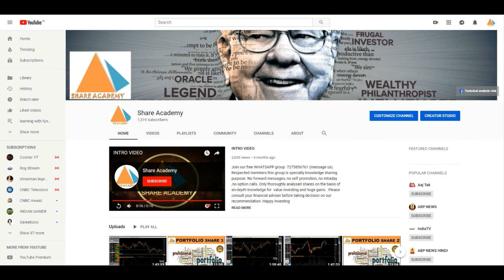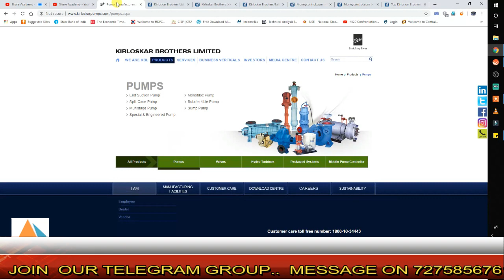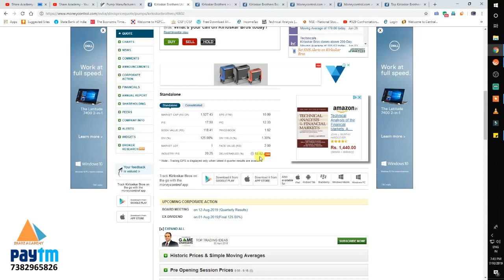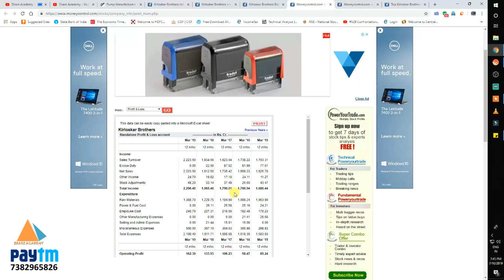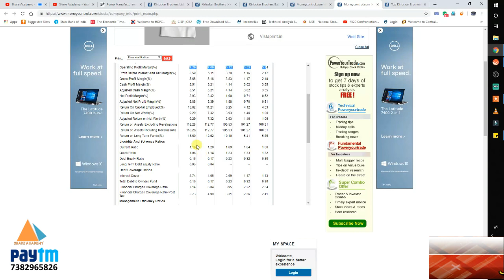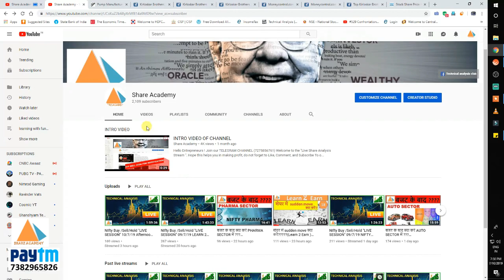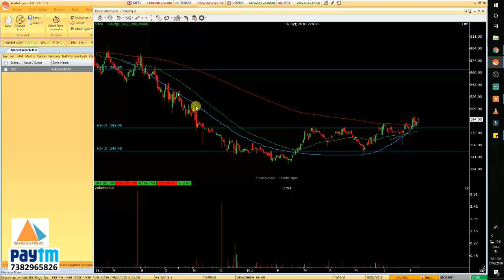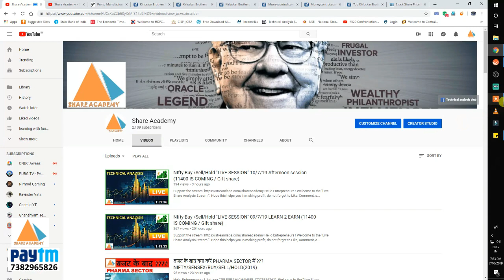KIRLOSKAR BRO. LTD Share पोर्टफोलियो की तैयारी 2019 nifty/sensex/buy/ sell/hold